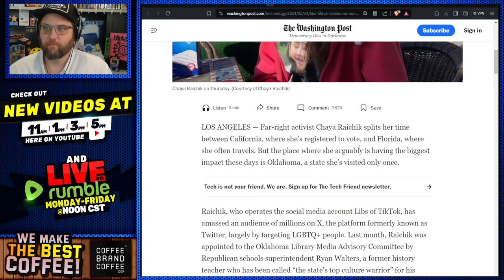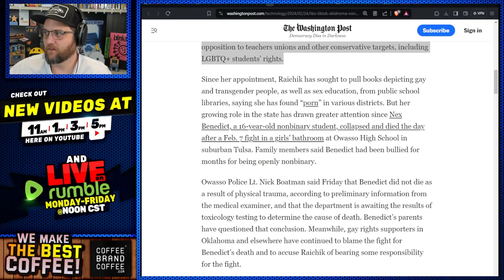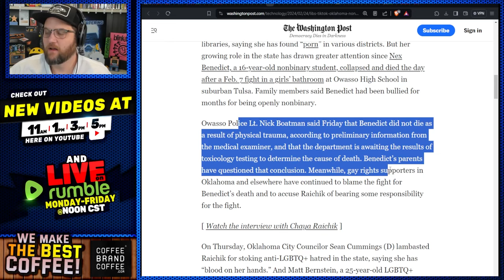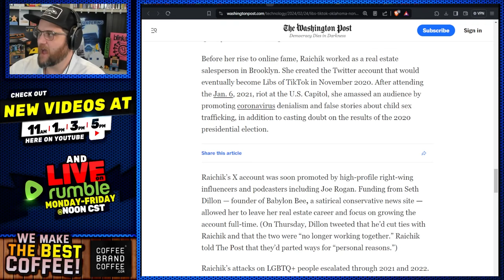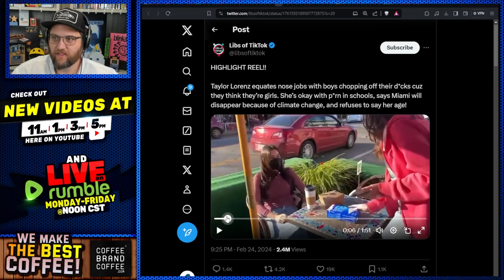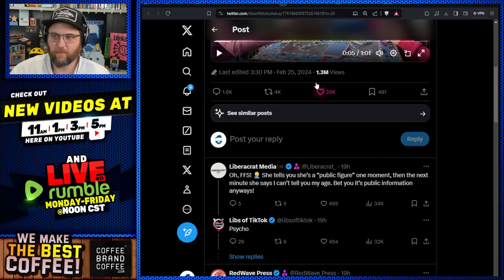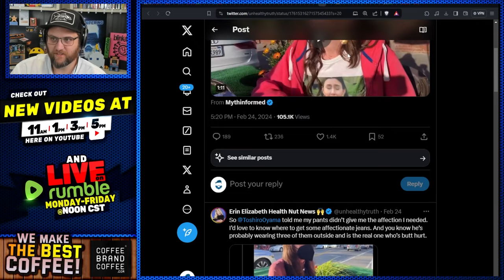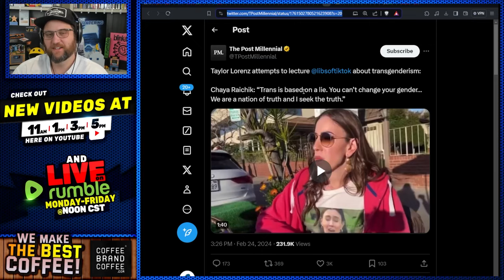Tayor Lorenz BRUTALLY Mocked To Her FACE By In EMBARASSING Interview! Her Brain SHUT DOWN Totally!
Poor Taylor Lorenz